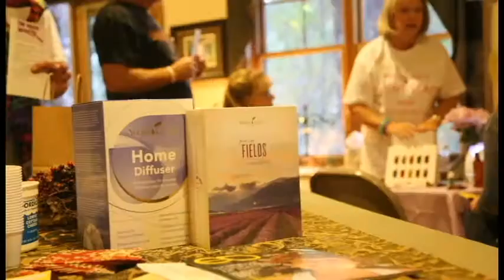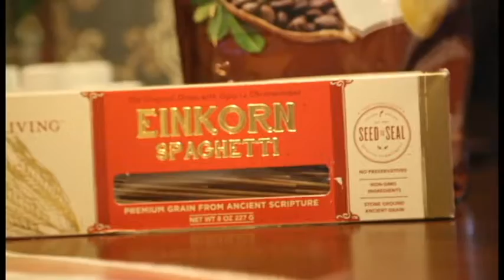Iaomai Team Speed Oiling Event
Highlights from the October 9, 2015 Speed Oiling event, hosted by the iomai YLEO team!

Videography by Kari Vollaire, Artsy Phartsy Design, Colorado Springs, CO